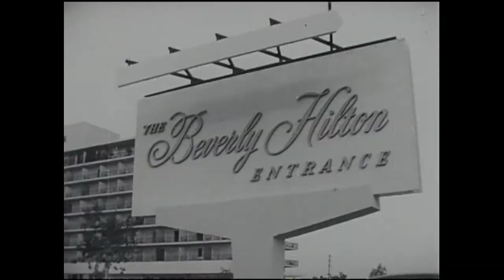The Hilton Effect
Over the last century, Hilton has grown from a single hotel in Cisco, Texas, to nearly 5,500 hotels and 14 brands in 106 countries and territories. Hilton’s hotels have hosted more than 3 billion guests since 1919 and enlisted nearly 10 million Team Members in the company’s mission to fill the Earth with the light and warmth of hospitality.

TheHiltonEffect is the positive, world-altering impact that Hilton has had, and continues to have, on billions of lives and thousands of communities around the globe – pioneering new travel markets and bringing people and cultures together to make the world feel smaller, while expanding horizons and opportunities.